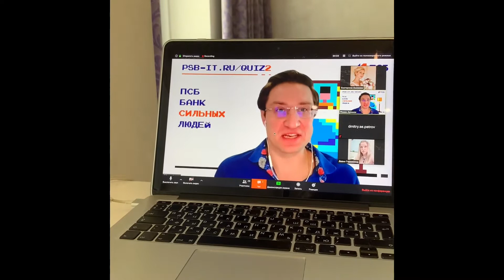Жизнь в самоизоляции - он-лайн работа, оцифровка старых кассет, строим с дочкой Диснейленд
24-26 мая 2020 года. Продолжаются наши хроники самоизоляции, которую мы уже стали нарушать, выбираясь в безлюдные места.
Я провёл два онлайн мероприятия – квизы для крупной IT конференции по приглашению Промсвязьбанка.
Хороший опыт. Фрагменты показал в своем блоге, но хочу сделать себе промо-видео из этих кусков по этому новому направлению.
Мама присылает мне много видео своих выходов на улицу, а также видео бабушки Маши. В свои 90 лет бабушка совершила подвиг – подстригла маминого друга Женю. 👍🏻
У дочки на глазу вскочил ячмень – закрыл полностью глаз. Активно лечим её. Все переживаем.
Я занимаюсь активно оцифровкой старых архивов, ностальгия…